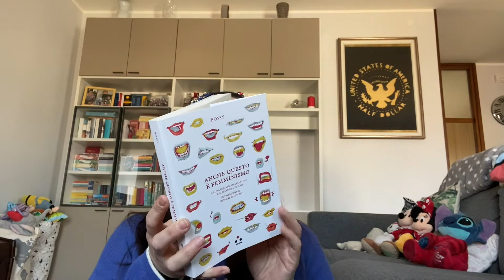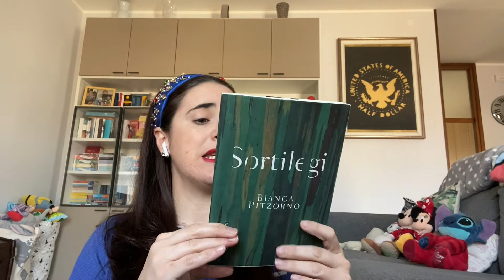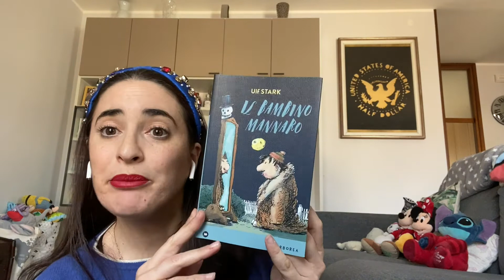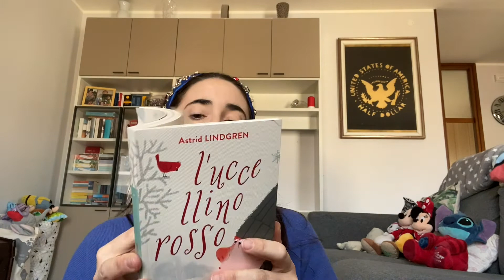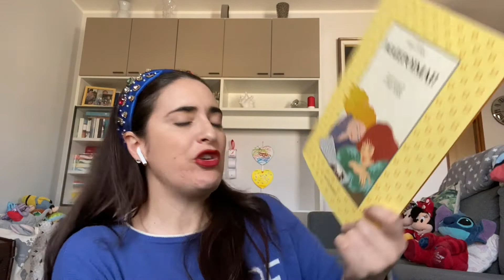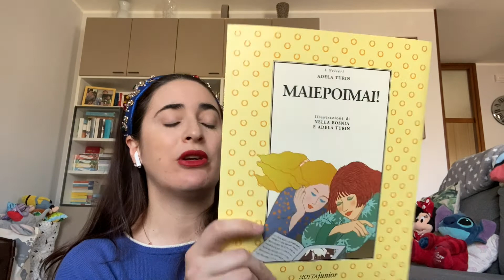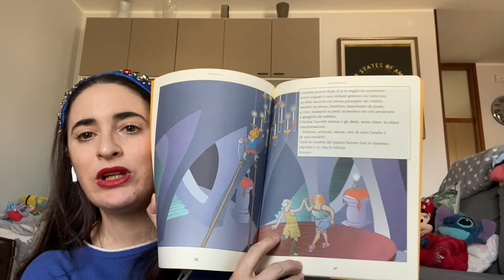TBR Marzo-Aprile 2022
Libri:
- Nove Vite, W. Darlymple

- Trilogia degli Scarrozzanti, G. Testori

- L'età d'oro, K. Grahame

- Maledetta Sfortuna, C. Vagnoli

- Anche questo è femminismo, Bossy

- L'alba dei nuovi dei, M. Gancitano e A. Colamedici,

- Le letterature post-coloniali, S. Albertazzi

- Perchè leggere i classici, I. Calvino

- Sortilegi, B. Pitzorno

- Streghetta mia, B. Pitzorno

- Walden Vita nei Boschi, H. D. Thoreau

- Dalla cripta, M. Mari

- La figlia unica, G. Nettel

- I nomi epiceni, A. Nothomb

- Il bambino mannaro, U. Stark

- Tuono, U. Stark

- Maiepoimai!, A. Turin

- L'uccellino rosso, A. Lindgren

Non ricevo alcun compenso per leggere e/o recensire i i volumi in questione.